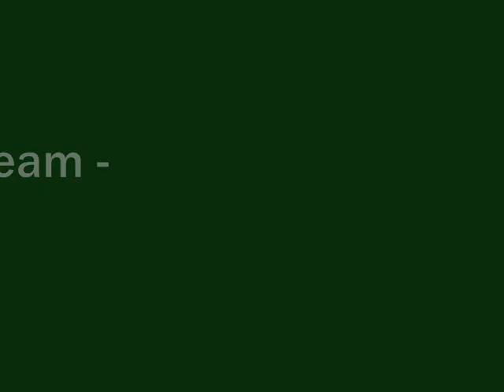Daydream - The Lovin' Spoonful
Daydream, by The Lovin' Spoonful. Appeared on their 1966 album, "Daydream".